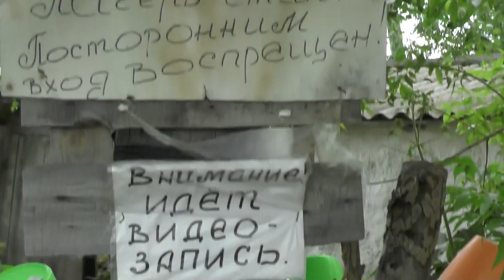Утро.18.06.2016 в детском православном, трудовом лагере-стане пос. Потеряевка.